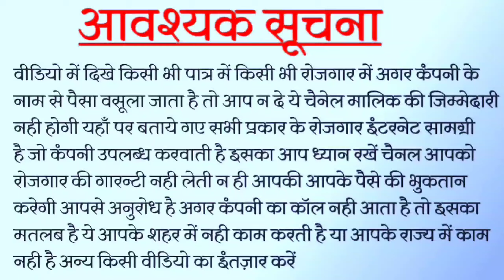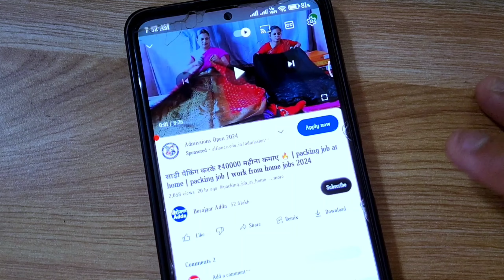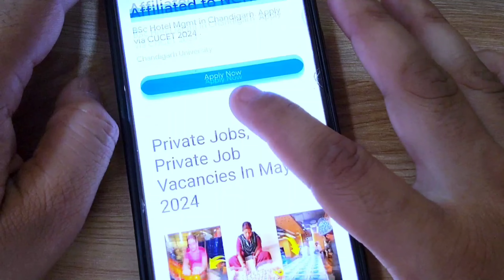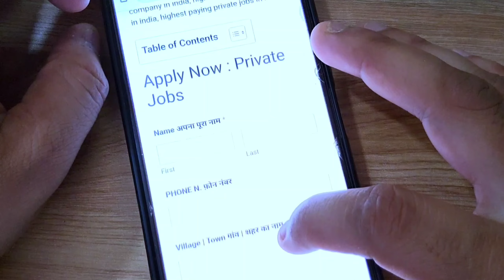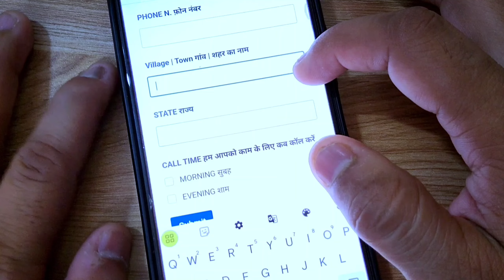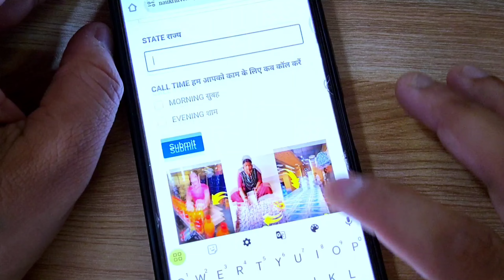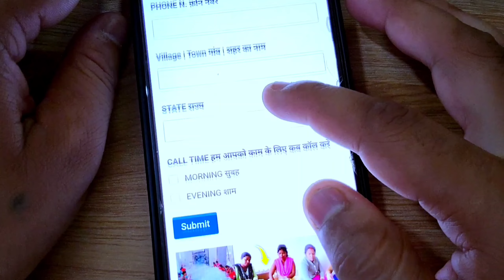कंपनी में हेल्पर की जरूरत है | सैलरी 35,000₹ | Packing job | work from home job 2024 | Part-Time job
2 घंटे पैकिंग करके 20,000 महीना कमाओ Packing Job at Home | Work From Home Jobs | घर बैठे पैकिंग करें Packing Job at Home | Work From Home Jobs 2024  |

Content is related to :
1. Business ideas
2. Home business ideas
3. new business ideas
4. Business ideas from home
5. Low investment business ideas
6. Village business ideas
7. No competition business ideas